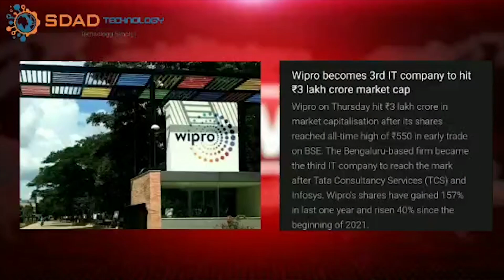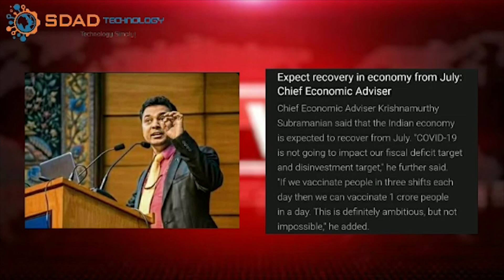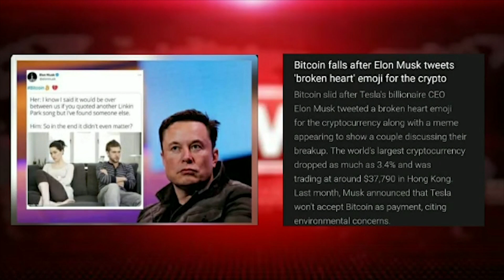business news #2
Our channel aims to educate, inform and inspire consumers to go beyond limitations, with practical tips on personal finance, investing, technology, consumer goods, and capital markets. Learning, Awareness, and Education is the purpose of this channel. Trade flock makes you more aware and logical analysis will make you think more critically.

About: trade flock is a YouTube Channel, trade flock is all about improving Mentally, Emotionally, economically, and Psychologically.